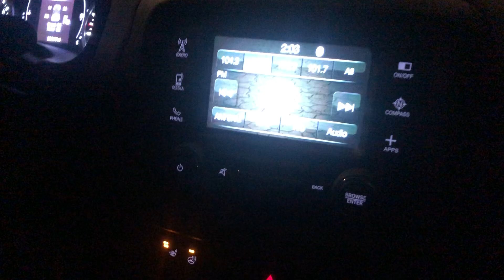Prelude to Track Tobe